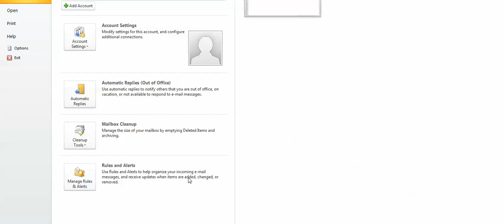Microsoft Outlook 2010 - How to export emails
(and  Why in order to export file first I have to click IMPORT button)
Microsoft Outlook - Export to a file - first click open then import - isn't that misleading?